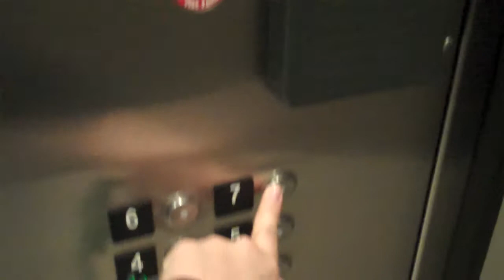Green Bagel Quest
A video of our Green Bagel Quest event (pre-guest arrival) in March 2010.